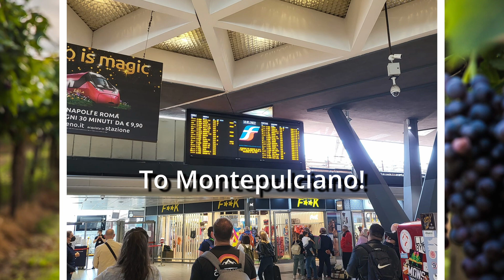#12 2021 Italy Trip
Just some snippets from our May 2021, 30-day trip to Italy.  Traveled to Rome, Naples, Ischia, Rimini, San Marino, Alba, Barolo, Montepulciano and Fiumicino.
An amazing Journey!